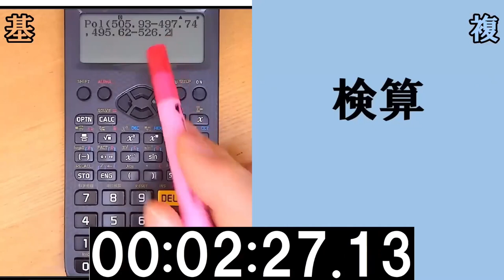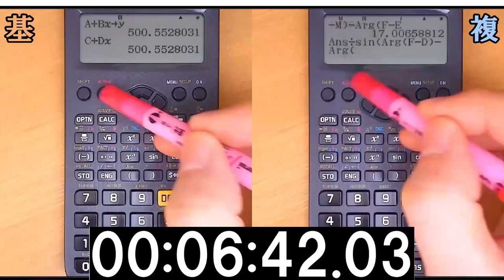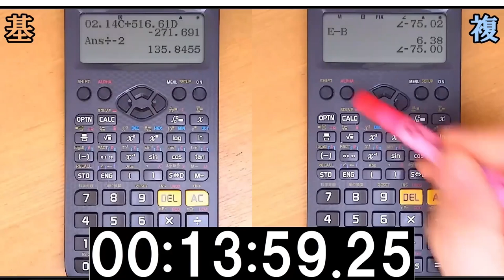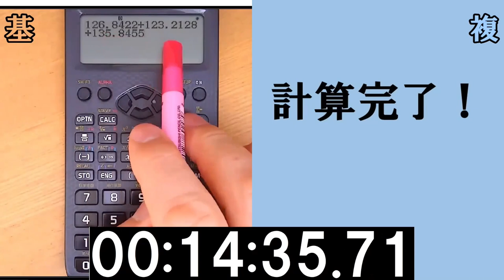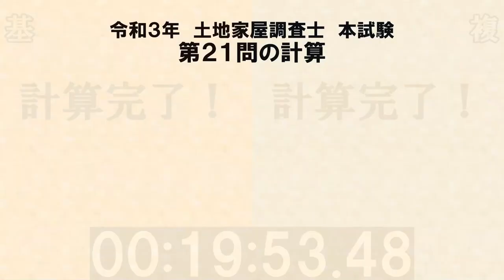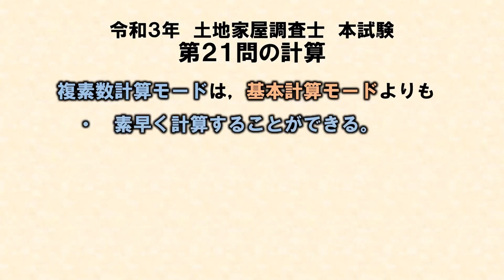令和３年第２１問の計算を、基本計算モードと、複素数計算モードで解いてみた！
池永徹博ＬＥＣ専任講師完全実演！
令和3年度本試験第21問からみる池永式複素数計算モードの凄さ！

池永講師が令和３年度調査士試験第２１問を、基本計算モードと、複素数モードで解いてみました！

書式の計算を体系的に身につけることができる「計算特訓講座」は、全受験生にオススメです。
もちろん、複素数計算モードの操作法もしっかり解説します！

無料おためし講座も受付中！
詳細は下記ページをご確認ください。